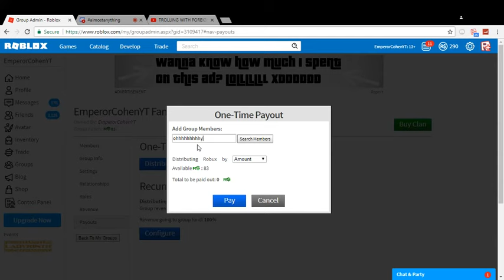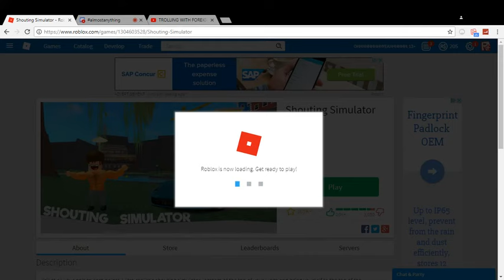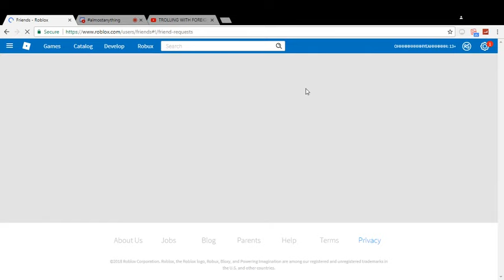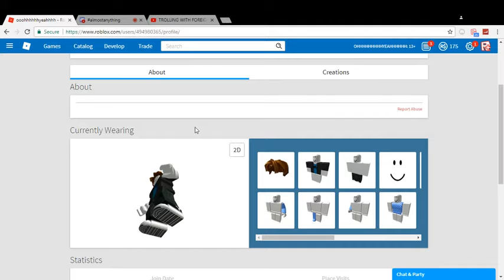THROWING TEMPER TANTRUMS IN ROBLOX!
In this new video we play a game called "Shouting Simulator" in which I have to frequently make jokes about by yelling in to my microphone...